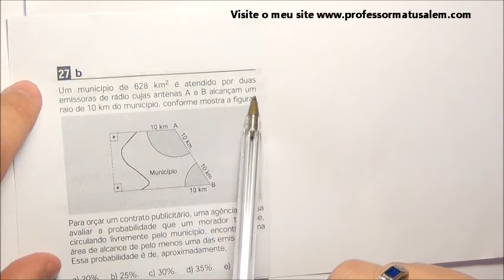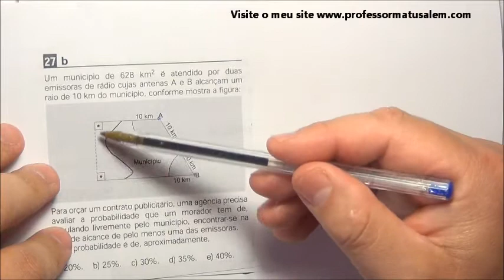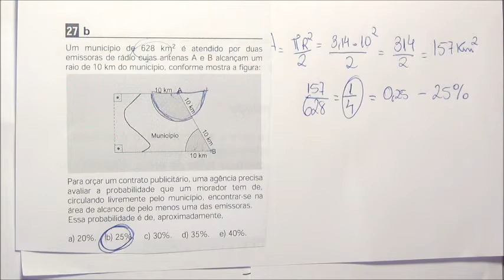ENEM 2001 - questão 27